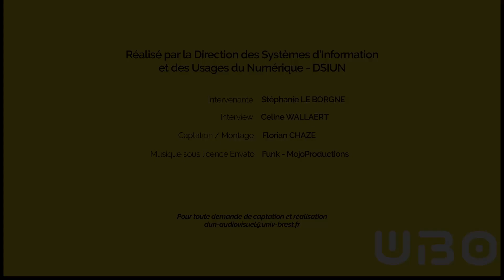Interview Stéphanie Le Borgne, maître d'apprentissage ESIAB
Interview de Stéphanie, ancienne diplômée de l'ESIAB (promotion Quimper 2004), Responsable de production chez Filet Bleu (Groupe Agromousquetaires), actuellement maître d'apprentissage de Clément, étudiant ingénieur de la formation "Production, Innovation, Biotechnologies en Agroalimentaire" de Quimper.

Éclairage sur ses besoins en apprentissage, les missions nombreuses confiées à Clément durant ces 3 ans d'alternance entreprise/école d'ingénieur, la suite en vidéo !

Nous souhaitons une belle mission à Clément aux côtés de Stéphanie!

Contrat d'apprentissage mis en place avec notre partenaire Ifria Ouest.